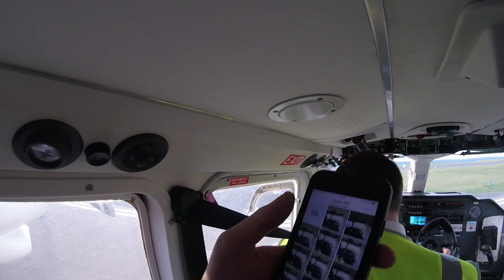World's Shortest Flight: Papa Westray to Westray Full Flight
The shortest flight in the world - from Papa Westray to Westray, onboard Loganair BN Islander G-BPCA operating flight LM729 on 29 October 2017.

The worlds shortest flight is just 2 minutes long, and today we did it in just 80 seconds!

**Every moment of the flight included from terminal to terminal,**

Airline: Loganair
Flight: LM729
Aircraft: Britten-Norman BN-2 Islander G-BPCA
From: Papa Westray (PPW)
To: Westray (WRY)
Departure: 15:31
Arrival: 15:32
Flight Time: 0:01
Seat: 2A
Flight Path:

[FLIGHT DESCRIPTION]